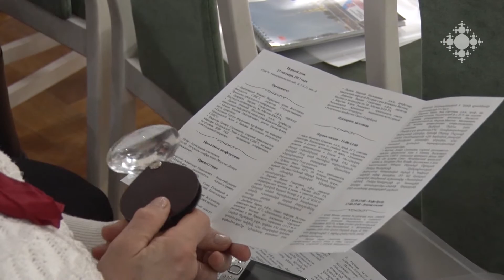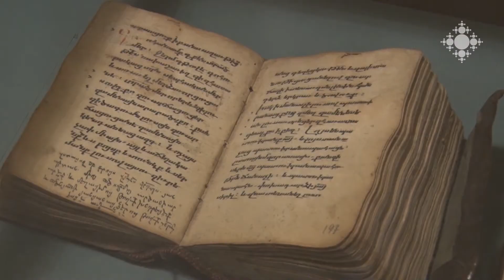Սանկտ Պետերբուրգում մեկնարկեցին թեմի հիմնադրման 300-ամյակին նվիրված միջոցառումները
Սեպտեմբերի 27-ին Ռուսաստանի և Նոր Նախիջևանի թեմակալ առաջնորդ Եզրաս սրբազանի օրհնությամբ Սանկտ Պետերբուրգում մեկնարկեցին թեմի հիմնադրման 300-ամյակին նվիրված միջոցառումները։